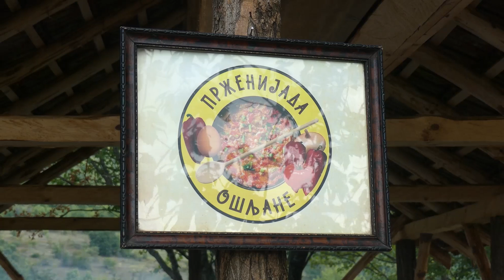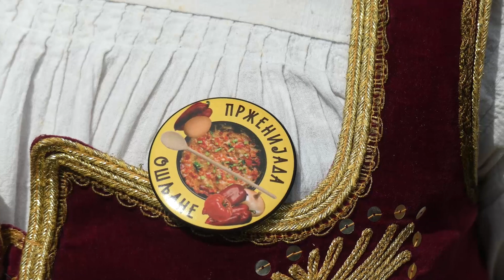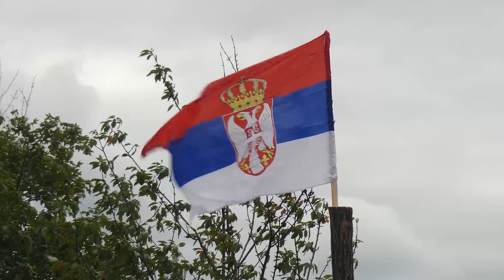PRŽENIJADA 2022 U OŠLJANU KOD KNJAŽEVCA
Kada smo tog trećeg septembrskog jutra 2022. stigli u knjaževačko selo Ošljane, podno Stare planine, prvi nas je dočakao Dejan Krstić, idejni tvorac prve Prženijade, - jedinstvene gastronomske manifestacije posvećene prženu u Srbiji.